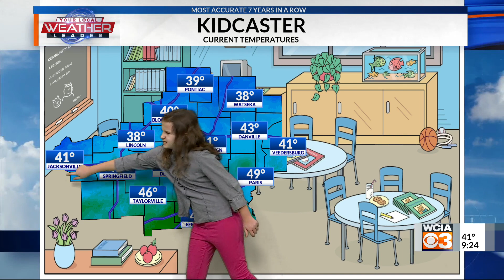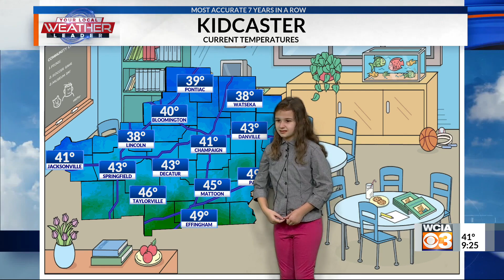Kidcaster: Leyla Bugday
Kidcaster Leyla Bugday joined us on set to give today's forecast.